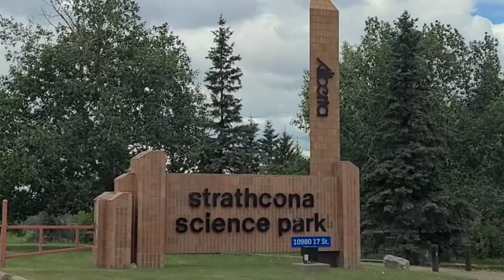STRATCHCONA SCIENCE PARK EDMONTON